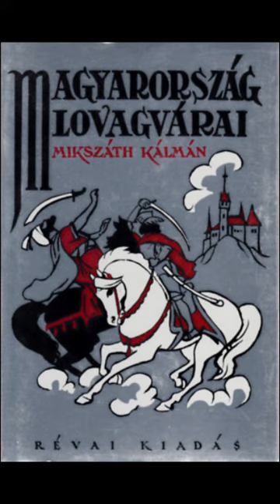Mikszáth Kálmán: Magyarország lovagvárai | 6/11 | A várak királya - Vajdahunyad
A VÁRAK KIRÁLYA
Ha Hunyadi János nem tett volna semmit, csak azt, hogy ő nevelte Mátyás királyt, már azért is híres lenne.
Vagy ha nem tett volna egyebet, mint hogy ő építette fel Vajdahunyadot, már abból is ráismernének, hogy nagy embernek kellett lennie, aki koránál magasabban szárnyalt.
De hát Hunyadi János cselekedett még egyebet is. Szent István királytól kezdve le egészen Deák Ferencig, keresztül-kasul nyitogathatjuk, fürkészhetjük történelmünk fiókjait, míg egy olyan nagy alakra találunk, mint Hunyadi János. Azaz, hogy nem találunk.
Minden csodálatos, ami keze nyomát viseli. Még ez a vár is, amely a Zalasd vize feletti sziklán kevélyen hirdeti a középkor fényét, művészetét és ízlését.
Szinte megismerni, ki mit épített e hatalmas, tündér szépségű várból.
Ezek a karcsú tornyok, a csúcsíves építészet remekei, ezek a szép cirádás erkélyek, e gyönyörű kidudorodások, ezek Hunyadi Jánoséi.
A rendetlen, összegyömöszölt bástyák, erődök, szembosszantó melléképületek a Bethlen Gábor meg a többi tulajdonos kezenyoma.
Mert sok kézen járt a vár. Mátyás király fiára, Corvin Jánosra hagyta, aki itt tartotta egyszerű udvarát, amelyben Fráter György is apród volt.
Corvin már ekkor felismervén a fiú nagy tehetségeit, és mondogatta:
- Keserves lesz még ez a te buksi fejed Erdélynek, ha idejekorán le nem szelik.
Corvin halálával nejéé lett a vár, majd zálogképpen (tizenkétezer forintban) az enyingi Törökökhöz jutott, ezek kihaltával pedig a fejedelemre, Bethlen Gáborra szállt.
Egy Bethlen-leány (Katalin) révén, aki a kalandos Zólyomihoz ment férjhez, Zólyomiaké lett Vajda-Hunyad, akik, apa és fiú, fejedelemségre vágyakoztak: börtönből börtönbe vándoroltak s elkobzások útján a vár kézről-kézre járt.
Apaffy Mihály uram ő nagysága "holmi tartozások" fejében Thököly Imrének adta.
De Zólyomi Miklós sem pihent s a portánál örökké mozgatta a maga dolgait.
Apaffy uramra nem egyszer ráreccsentettek. Egy eredeti levél fenn is maradt.
Atyámfia!
Zólyomi a fényes portánál panaszkodott, hogy Hunyad vára Thökölynél van. Barátom uram, ez nem illett. A dicsőséges szultán parancsa, hogy Zólyominak minden vagyona visszaadassék. Ezt tehát megértsd.
1667 június 15-én
Kara Musztafa, kaimakám.
A jámbor természetű Apaffy (akivel ilyen hangon beszélgettek a szultán vezérei) ijedten rohant Teleki nyakára a levéllel:
- Lássa Teleki Mihály uram, mit cselekszik.
És Teleki Mihály uram látta is, - mert jól tudta, hogy Kara Musztafa levele csak annyit jelent: "Küldjetek ismét egy kis pénzt."
Vitte is rögtön a levelet Thökölyhez.
- Láthatja kegyelmed, mit kell csinálni.
Thököly is látta; mindjárt összecsomagolt egy pár zacskó aranyat s küldte Telekinek, Teleki pedig Musztafának, miután visszatartott a maga számára is valamicskét.
Így ismétlődött ez igen gyakran, míg végre Zólyomi halálával teljesen háborítatlanul székelt Hunyadon Thököly, s fényes udvart tartott német őrséggel. Hogy miből állt az akkori "fényes udvar", mutatja a hunyadvári lajstrom, amely szerint a várnak az őrségen kívül a következő személyzete volt: Egy várnagy, egy gazda, egy számadó, kulcsár, káplán és egy diák. Ezek valamennyien ezerkétszázkét forintba kerültek évenkint.
Talán fölösleges mondani, hogy Thököly Imrétől is elkobozták s a vár Apaffyé, majd az Apaffyak után a kincstáré lett.
Minden gazdájánál sok viszontagságot állott ki, de megaláztatást csak ennél. A kincstár ugyanis 1852-ben a császári hivatalnokokat szállásolta el a Hunyadiak büszke várában.
Az újabb idők nem nagyon kedveznek a váraknak. Szerepük elmúlt, mert hasznuk elmúlt. A legerősebb sasfészkek is leomlottak. Idők foga, háborúságok zivatara, emberek közönye, gondatlansága, királyok ügyetlenkedése sok vár elpusztulását okozta.
Vajda-Hunyad is sokszor járta már a végét. De hatalmas megalkotója olyan talizmánnal látta el, hogy minduntalan felújúlt. A nagy Hunyadi művészetet hagyott lehelni a kövekbe.
A kövek szilárdsága nem mentette volna meg Hunyadot, de a művészet lehellete parancsolón hirdeti rajtok: "Nekem meg kell maradnom".
Áll is; romjaiból régi fényében, alakjában újjáépítették. Talán éppen szakasztott olyan, mint újkorában. Alant a kis Zalasd patak csörög rejtelmesen. Fenn a szép tornyok, fülkés bástyák csalóka igézetbe fogják a vándort.
Mohón tapad szeme a cikcakkos százféle ablakokra, hogy nem jelenik-e meg valamelyikben Hunyadi János sisakos fejével, vállára boruló hullámos hajával, vagy a szelid arcú nagyasszony, Szilágyi Erzsébet, amint éppen szólítgatja valahonnan a gyerekeket: "Laci, Matyi, hol vagytok?"